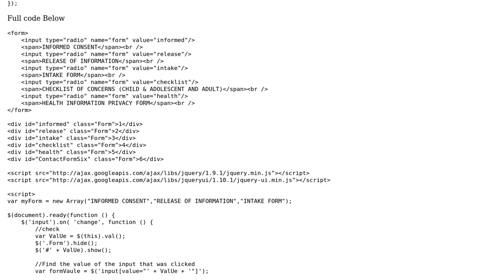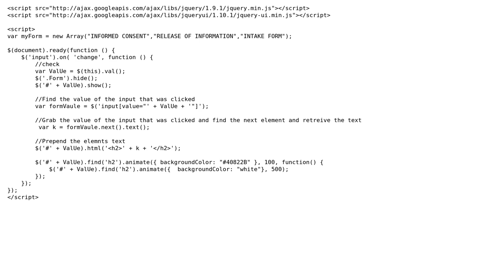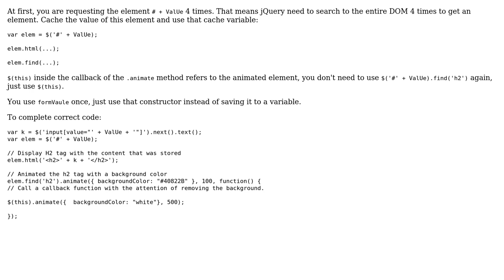Code Review: Grab Text storing it in a var then adding html method and adding animation to it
With thanks & praise to God, and with thanks to the many people who have made this project possible! | Content (except music & images) licensed under CC BY-SA | Music | Images & others | With thanks to user Wouter J user user23012 user Quill and the Stack Exchange Network Trademarks are property of their respective owners. You are responsible for your own actions.